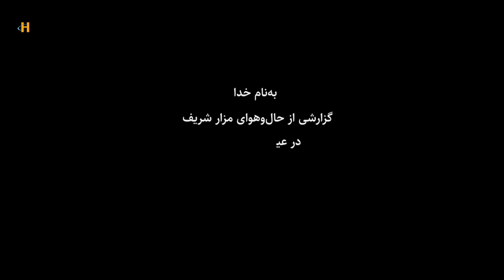حال و هوای مزار شریف در عید قربان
گزارشگر: محمدامین طاها